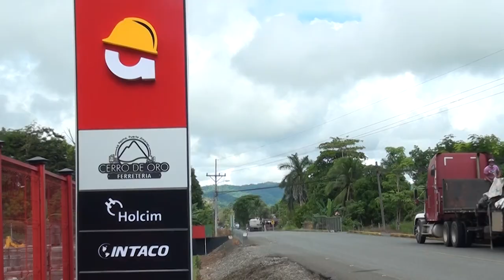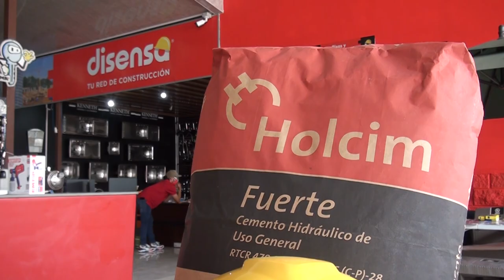Ferretería Cerro de Oro en La Palma de Puerto Jiménez se transformó en Disensa Max